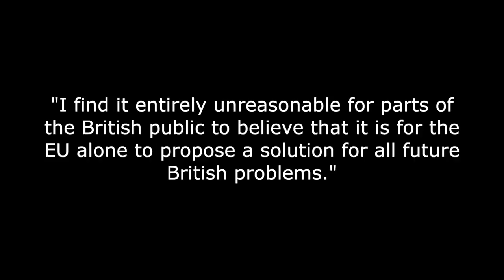Get Your Brexit Act Together says Juncker!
The EU Commission President, Jean-Claude Juncker, says that the UK must get its act together as the vote on Theresa May's Brexit proposals nears.

Jean-Claude Juncker says that the UK must sort itself out over Brexit and that it was not for the EU to offer the solutions.

In an interview with the German newspaper Welt Am Sonntag, he said:

"I find it entirely unreasonable for parts of the British public to believe that it is for the EU alone to propose a solution for all future British problems."

All I can say is, you and me too mate!

The trouble is that the ones looking to the EU for the answers are the Remainers, who are doing their usual pleading through puppy-dog eyes at the Eurocrats hoping that Juncker will do the white knight bit by riding to the rescue and ridding them of these pesky Brexiteer black knights and take them back to castle EU.

Juncker also said:

"My appeal is this. Get your act together and then tell us what it is you want. Our proposed solutions have been on the table for months."

Well, Brexiteers know exactly what they want, but the major problem is that they have been kept as far away from the negotiating table as Theresa May and her EU-loving UK establishment can side-line them.

And as long as Theresa May's so-called 'deal' persists there will be no 'act-getting-together' in the very near future over Brexit either, except amongst those that would frustrate it.

But once her deal is consigned the shredder and all attempts to either extend Article 50 or revoke the Article 50 letter are stopped, then with the exit day deadline of 11pm on the 29th March 2019 looming, we can get all our shoulders behind the Brexit wheel and make it work for us.

But I would surmise that there will be many politicians in both the Commons and Lords that would quite happily continue their anti-UK operations right up to and well after the 29th March in the hope that they could put enough spanners in the works to be proved 'right' and then lead the charge back into their cosy EU safe-space!

Any of them that starts this sort of activity would need to be identified early and removed from office by whatever means that is available at the earliest opportunity.

In fact, I would like to see a new law being brought in to make sure that anyone caught acting against the true national interest faces possible imprisonment and suffers immediate ejection from public office if they hold it. We could call it a treason law.

And as an aside on that one, I would also like to see the rules tightened up to ensure that anyone found guilty of an indictable crime is automatically stripped of their honours and titles and positions. The finding of guilt by a criminal court should surely be justification enough. There should be no need for further action through shady political committees.

Finally, a lot is being made about the £4 million that the Department for Exiting the EU (DExEU) has spent on external consultants to advise on Brexit since it was set up in 2016.

Official figures show this to be for services from big concerns like McKinsey, KPMG, the Boston Consulting Group and PwC.

Now, I do have to say that when a large change comes, I would expect the government to be spending on it. It would worry me if it wasn't spending money on it.

As a government spokesperson said, it is standard procedure and as Brexit is a priority, then external expertise will be brought in as appropriate.

Anyway, I would reckon that what could be considered as the external expertise thus far afforded us by the EU via its many agencies has been far more expensive. In fact it has cost us billions and billions every year just so they can sell us more of their stuff than we sell them - what a crazy situation to get into. Good job we're leaving don't you think?

Actually, coming to think about it, after due consideration I am a bit concerned about the four million quid. Surely DExEU should have spent far more than that on Brexit consultants? I'm now left wondering if they're taking it seriously enough?

Image of Jean-Claude Juncker by DonkeyHotey (CC-BY-2.0)